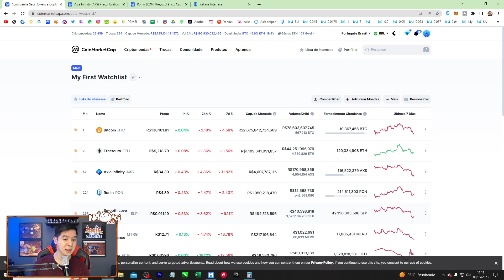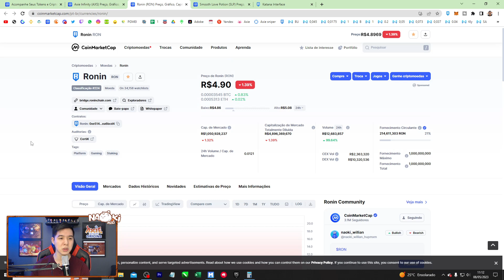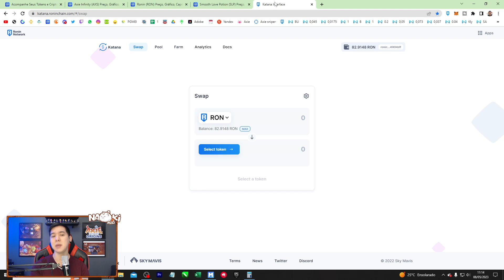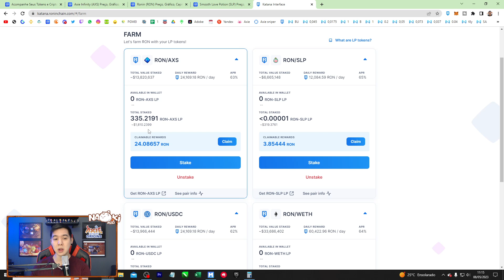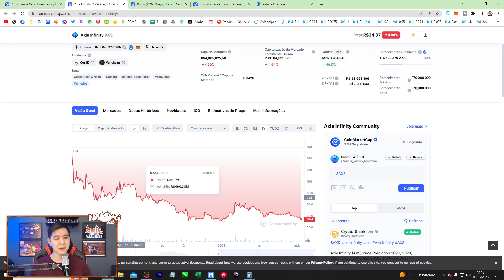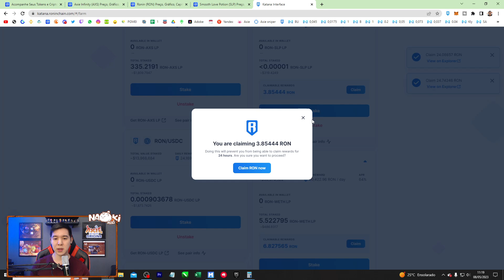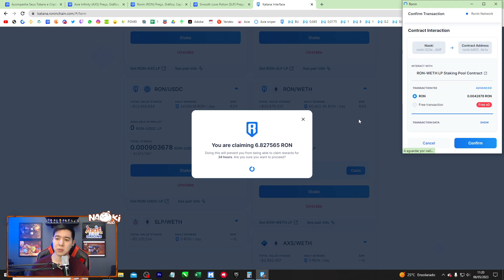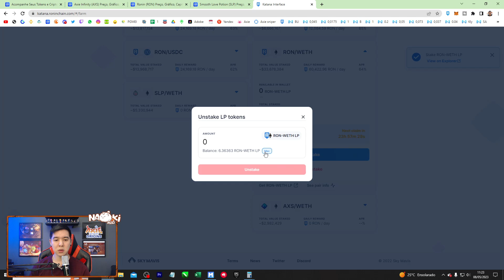COMO EU GANHO MAIS DE 1000 REAIS POR MÊS!